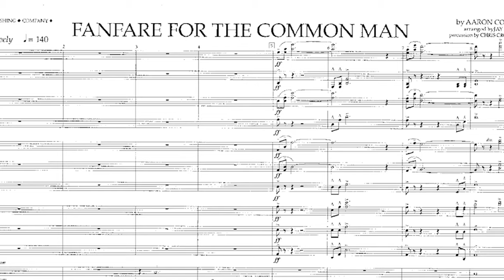Made In America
Associate Conductor Aram Demirjian talks about the music of our first Classics Uncorked concert and the impact of American composers in this tribute to the greatest nation on Earth.